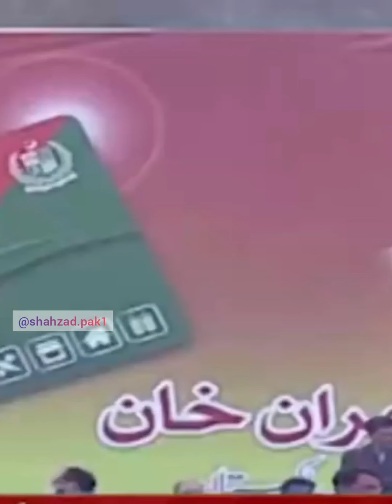A great speech by Prime Minister Imran Khan#pmimrankhan